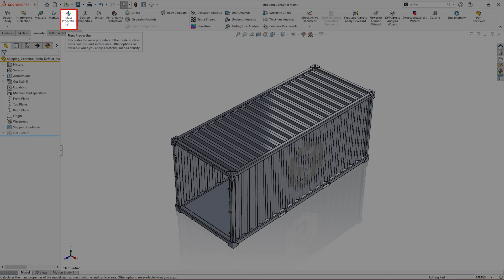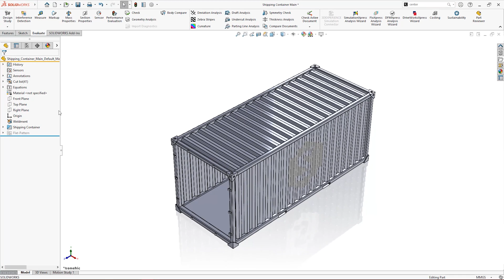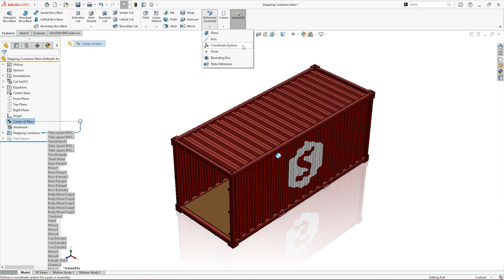How to Calculate Mass in SOLIDWORKS | Beginner SOLIDWORKS Tutorial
Discover how to measure accurate physical properties in SOLIDWORKS with this quick tutorial. Learn how to calculate volumes and find the weight of your models with the Mass Properties.

Create centres of mass and find moments from custom co-ordinate systems to simulate real life situations. Bring your designs into the real world with SOLIDWORKS 2022.